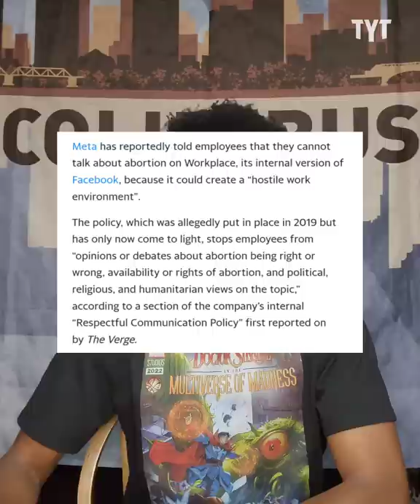EXPOSED! Corporations' Roe v Wade Hypocrisy Revealed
These companies fail to own up to their past mistakes in light of a massive American tragedy. Jeff Wiggins breaks it down on Rebel HQ.